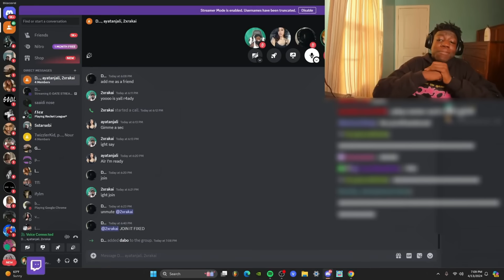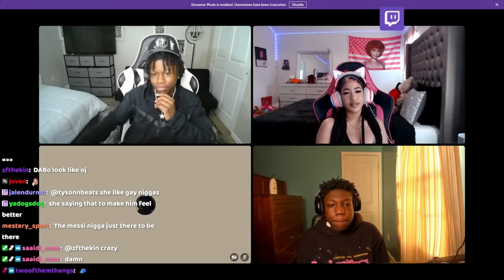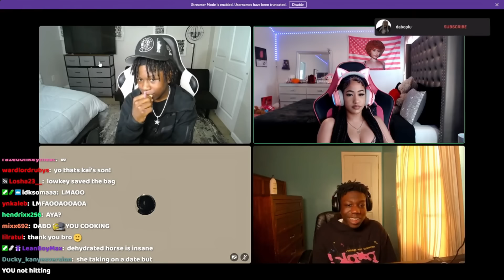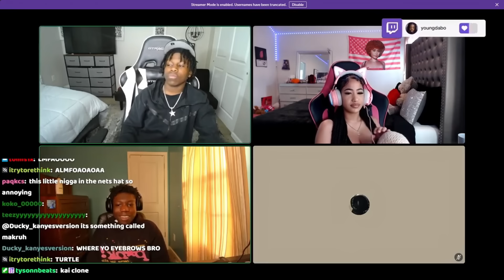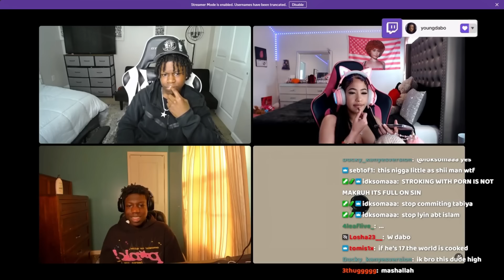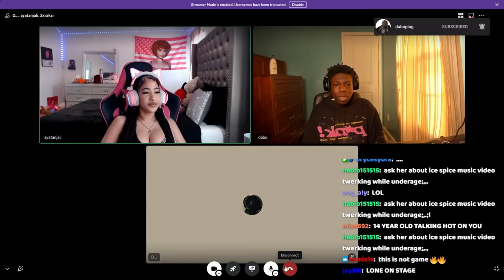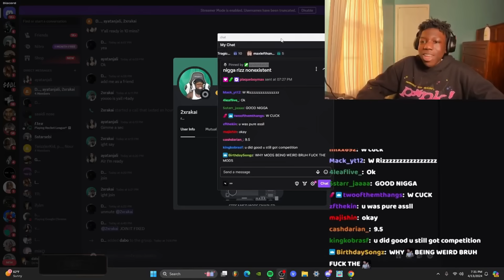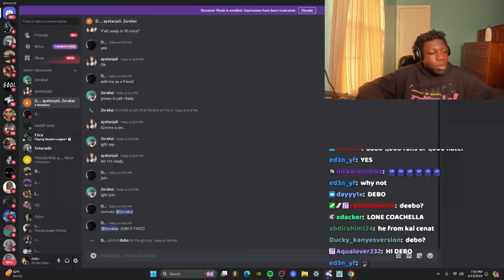I Took His Girlfriend!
In this video , dabo steals ayaatanjali from kai cenat little brother!